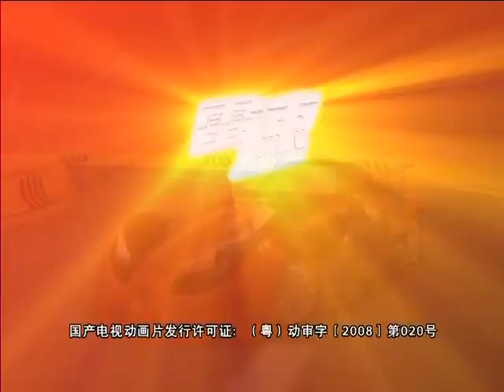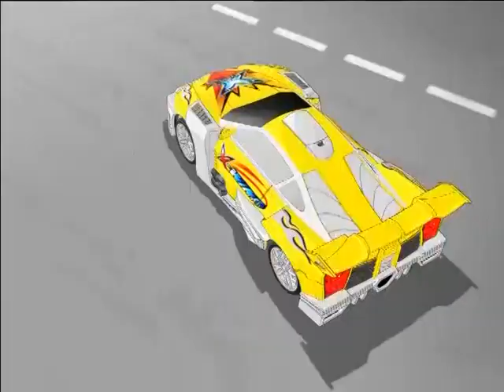闪电冲线 - Flash & Dash 19